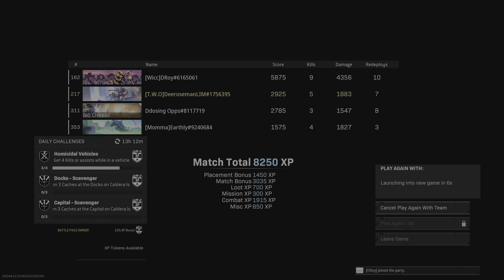Call of Duty: Modern Warfare_20220802153439